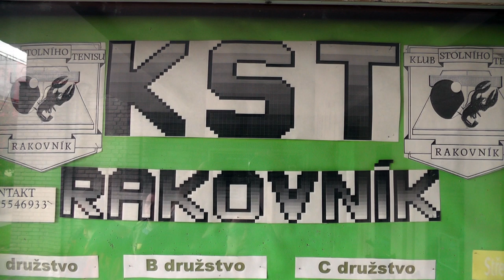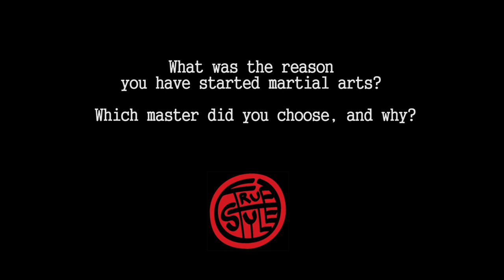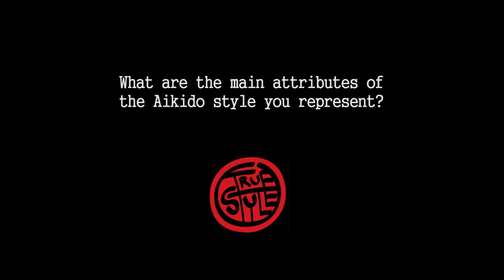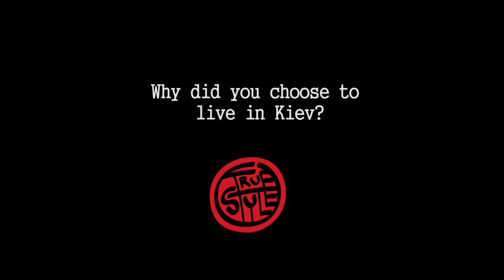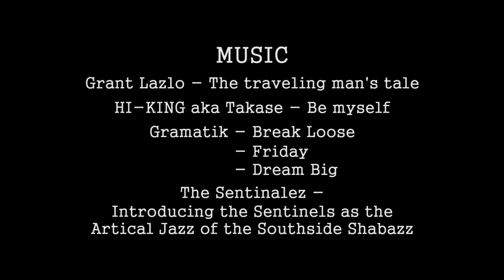Takashi Kuroki (Nishio Aikido) Rakovnik Seminar - Episode 4. (with English subtitles)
We have visited Takashi Kuroki sensei's seminar in Rakovnik (Czech Republic) and made a report with him, in which he speaks about the distinctive Nishio Aikido style, why he chose to live in Kiev and much, much more...